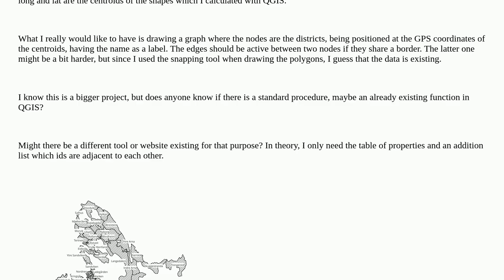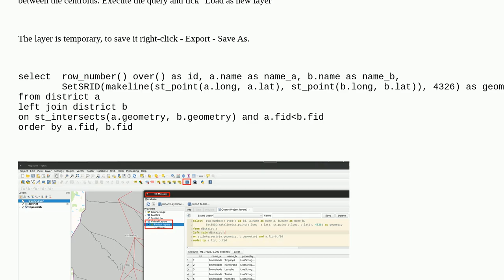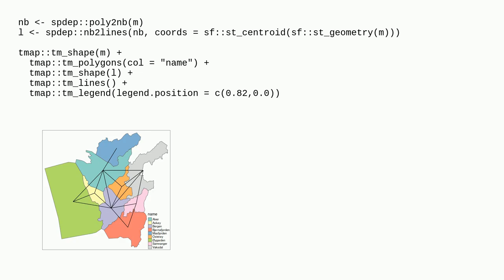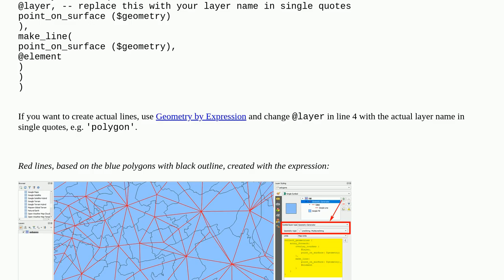Gis: QGIS: Draw adjacency graph for map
QGIS: Draw adjacency graph for map

A special thanks goes out to the community

  coordinates qgis graph